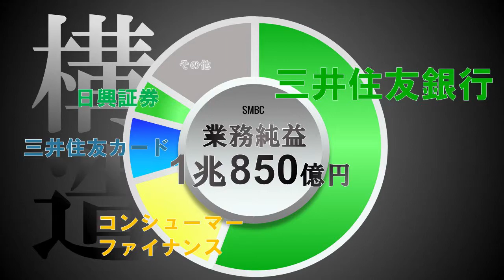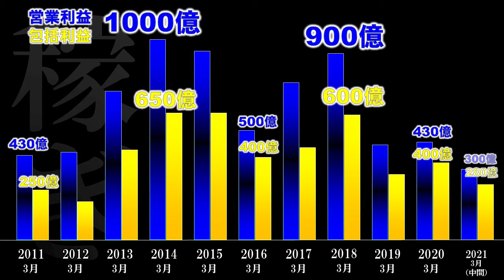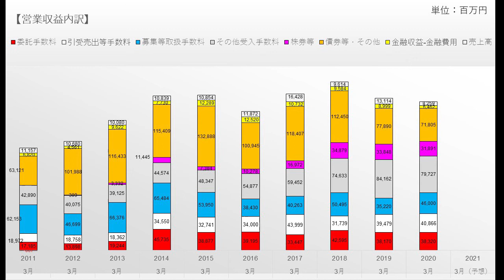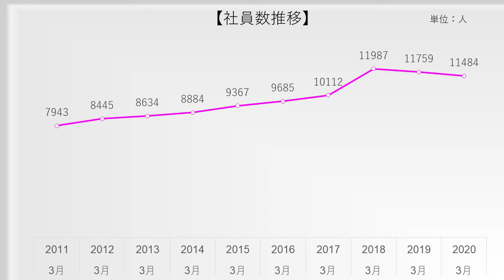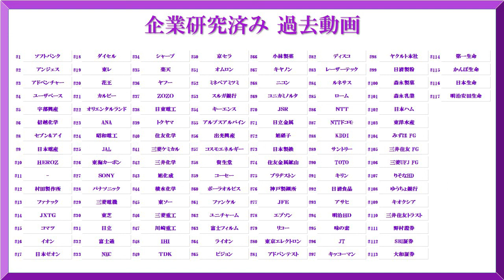SMBC日興証券×企業研究#118『就活』